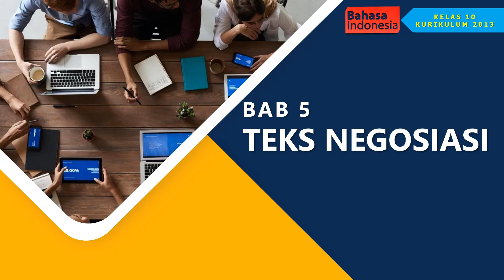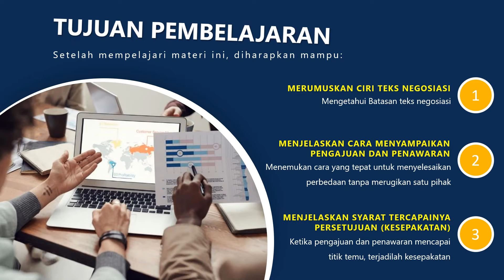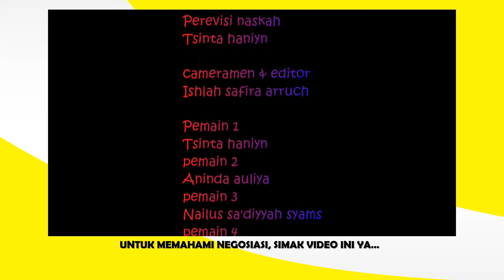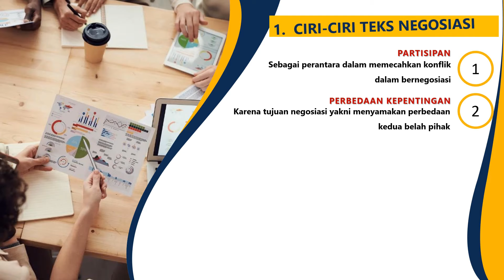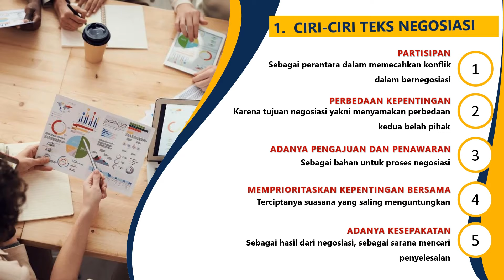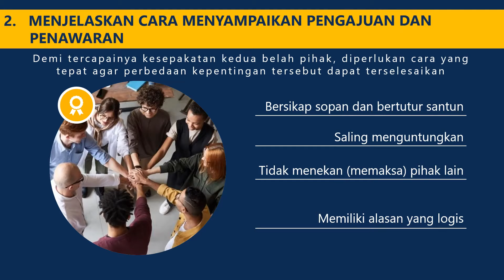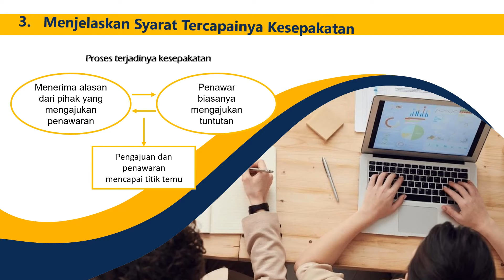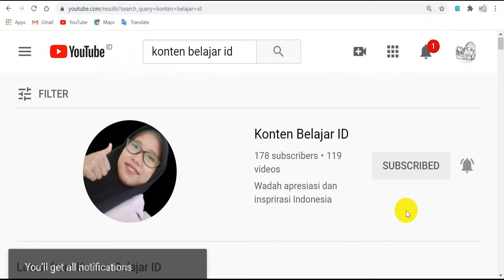Kelas 10 - Teks Negosiasi - Mengevaluasi Teks Negosiasi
Bab 5 -  Teks negosiasi
Subbab A - Mengevaluasi Teks Negosiasi

TUGAS PEMAHAMAN
1. TEMUKAN INFORMASI PENTING PADA VIDEO PEMBELAJAR INI, TULIS DIKOLOM KOMENTAR (DENGAN BAHASA KAMU SENDIRI)